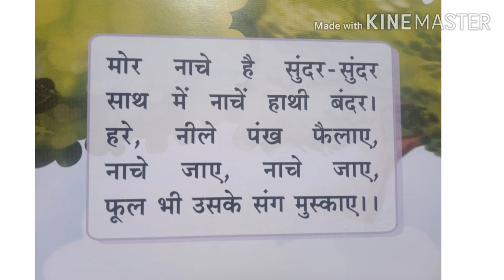मोर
R.S.R.D.S.V.M.Prabha Pradhan